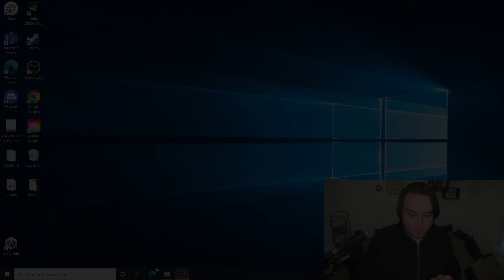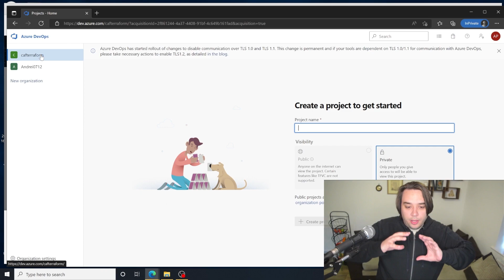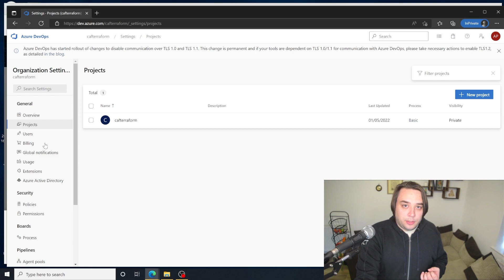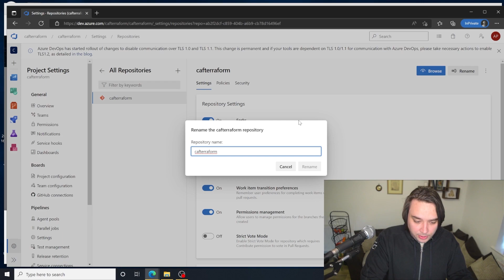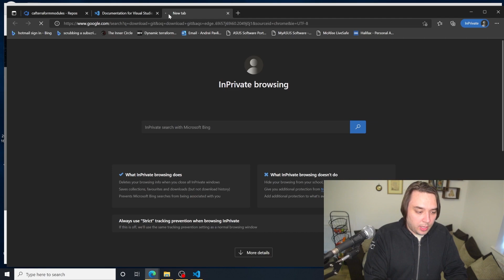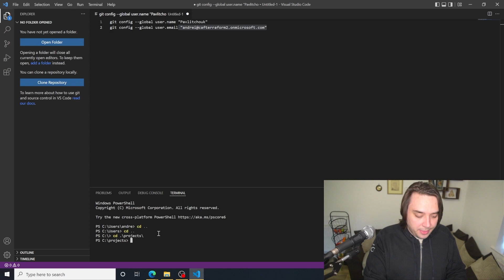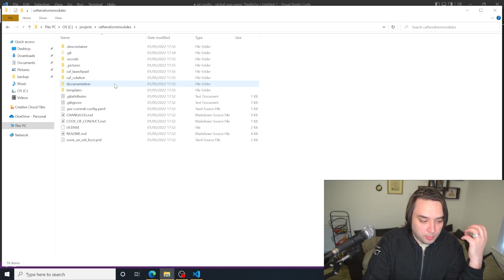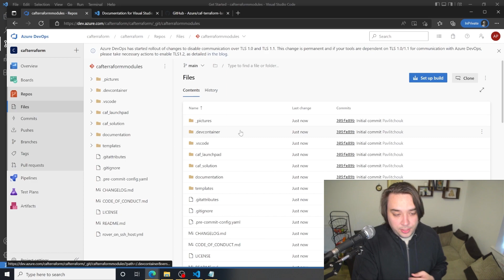CAF Terraform - DevOps, Repos, Git, VS Code - Week 4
Hey all! Welcome to week 4 of CAF Terraform! Today we are covering how to get Azure DevOps up and running, working with repositories, installing VS code and git. Hope you enjoy the course.

(IT Workspace community - being worked on, feel free to join it!

🎬SUGGESTED VIDEOS
Don't forget to watch 📽 My other videos. Please check them out :